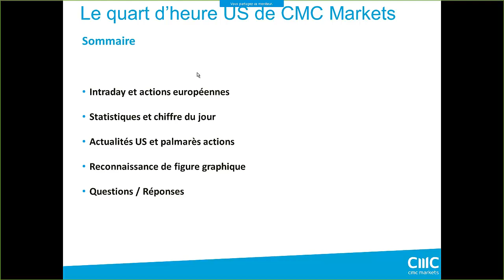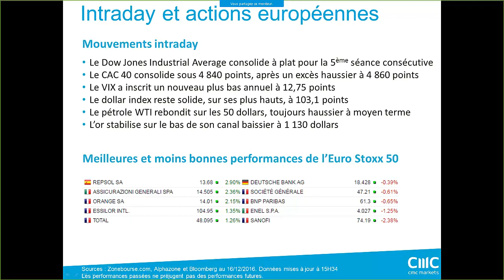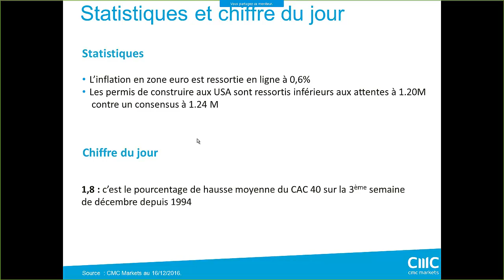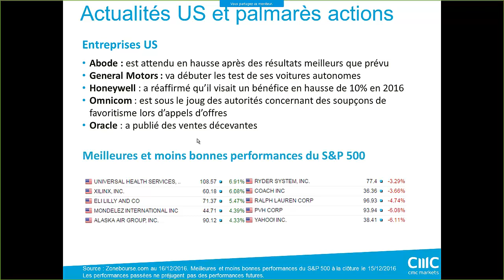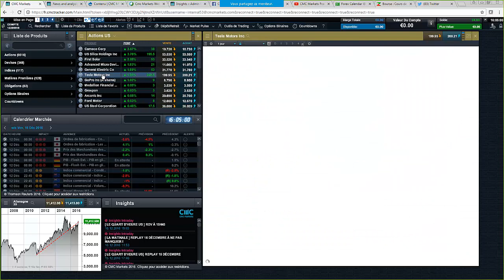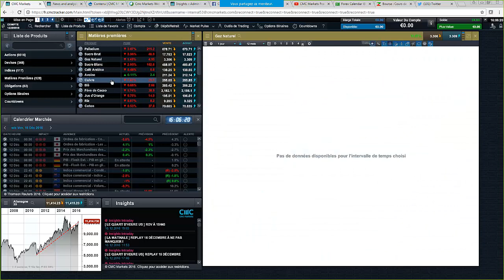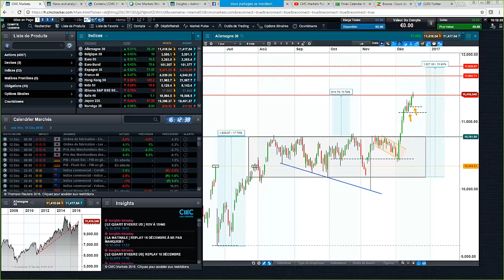Le quart d'heure US du 16 décembre - Neutralité toujours